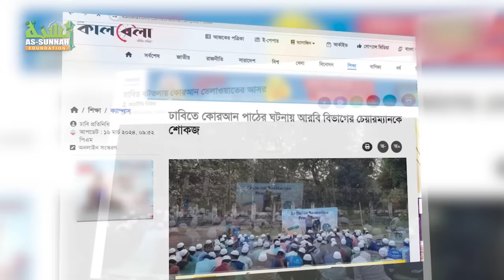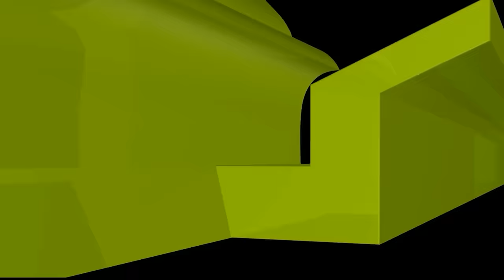ঢাবি শিক্ষককে জোর করে কুরআন শোনানো বিতর্কের জবাব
গত রমজানে ঢাবির বটতলায় কুরআন তেলাওয়াত করা শিক্ষার্থীদের শোকজ দেয়া শিক্ষকের রুমে শিক্ষার্থীরা কুরআন তেলাওয়াত করে তার পদত্যাগ করায়। এতদ্রুত

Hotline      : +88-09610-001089